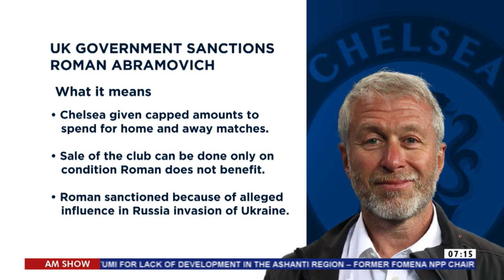Roman Sanctions: Chelsea to lose about three million pounds from ticket sales - Ziegler (11-3-22)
Chelsea to lose about three million pounds from ticket sales - Ziegler - AM Sports on JoyNews (11-3-22)